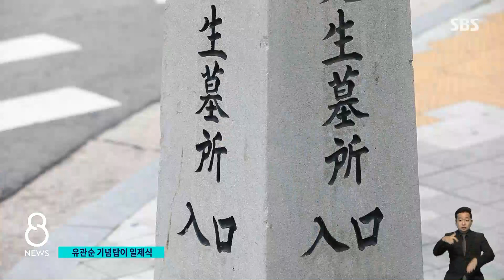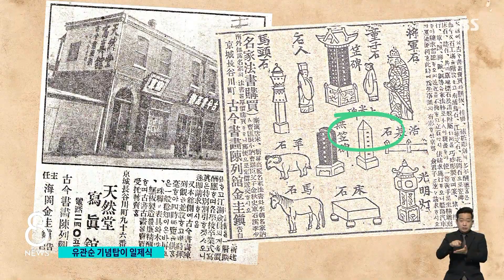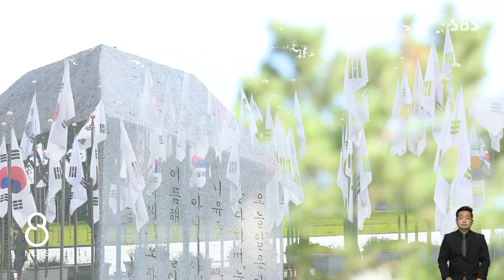유관순 기념탑도 '일제식'…곳곳에 남은 일본 잔재 / SBS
이제는 사라져야 할 일제 시대의 흔적이 지금도 우리나라 곳곳에 많이 남아있습니다. 학교에도 그런 데가 많다고 저희가 어제(25일) 전해드렸었는데 독립운동가 기념물도 일본식으로 만들어진 게 많습니다.
임상범 기자가 취재했습니다.